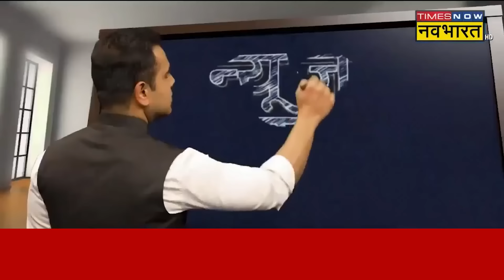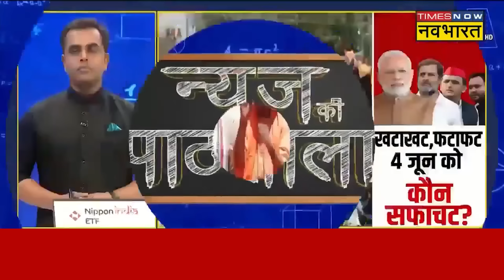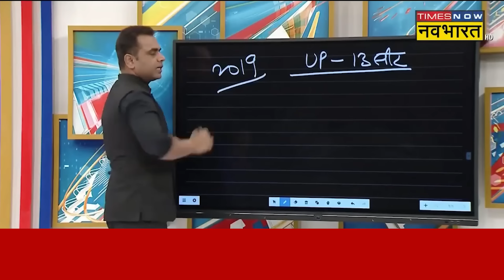Final Round में PM Modi को कितनी सीटें आनी तय हैं? | Sushant Sinha | CM Yogi | INDI.A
Lok Sabha Election | PM Modi | Rahul Gandhi | Sushant Sinha | Lok Sabha Election का फाइनल राउंड बचा हुआ है, 04 June से पहले कयास लगाए जा रहे है कि परिणाम क्या आएगा, BJP का नारा तो 400 पार का है, लेकिन INDIA Alliance के नेता खटाखट, फटाफट वाले बयान दे रहे है, देखिए पूरी ख़बर...

Lok Sabha Election | PM Modi Rahul Gandhi Sushant Sinha The final round of Lok Sabha Elections is left, before June 04, speculations are being made as to what will be the result, BJP's slogan is beyond 400, but the leaders of INDIA Alliance are giving harsh and hasty statements, see the complete news. ...